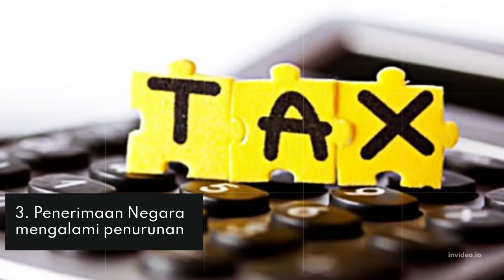Tantangan Terhadap Kabinet Wilopo, berhasil atau gagal ? seri Demokrasi Liberal Indonesia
Tantangan Terhadap Kabinet  Wilopo, berhasil atau gagal ? Anlatif youtube channel membahas Sejarah Indonesia, yaitu Tantangan Terhadap Kabinet  Wilopo, berhasil atau gagal ?secara singat, padat dan jelas dengan analisa yang logis. Silahkan tonton hingga akhir
Latar belakang Restorasi Meiji.

Anlatif youtube channel adalah channel yang membahas sejarah Indonesia dan sejarah global.  Seperti membahas sejarah Revolusi Indonesia , Sejarah Indonesia dimasa Hindu Budha, lebih detil membahas sejarah kerajaan Tarumanegara, Raja Kerajaan Tarumanegara, Kerajaan Mataram dan Maharaja .Sanjaya Raja Mataram . Sejarah global misalnya Sejarah Rennaissance. Pecah dan bersatunya negara Jerman, ,NAFTA (North American Treaty Agreement ).Penciptaan Manusia. Sejarah Apartheid.
Terima kasih bila anda sudah menonton hingga tuntas semua video di channel ini.